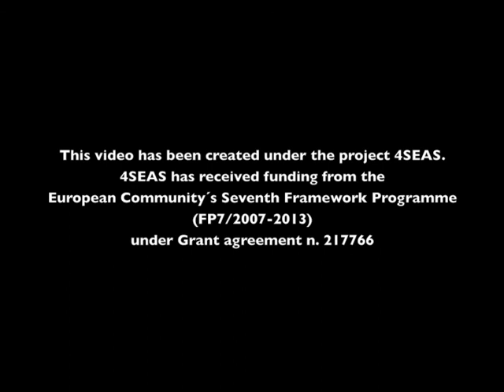shallow sandy bottoms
The Mediterranean Sea surprises you even where apparently empty...